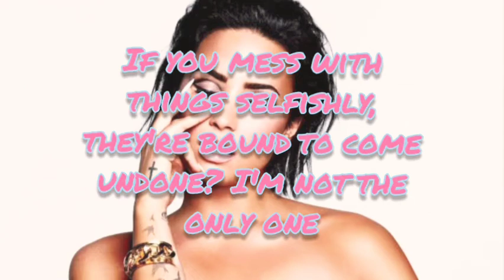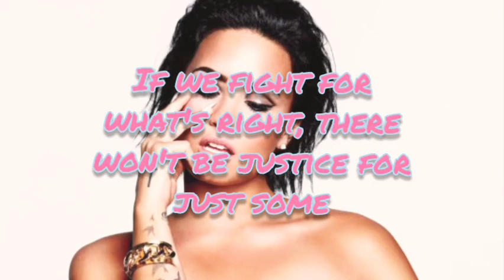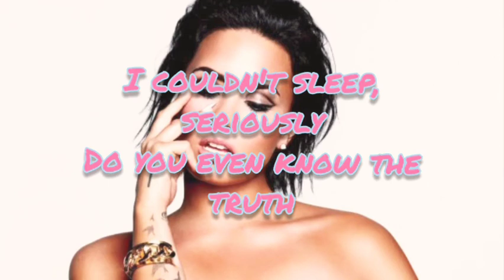Demi Lavato - Commander in Chief (lyrics)